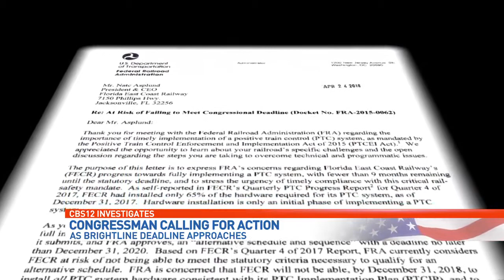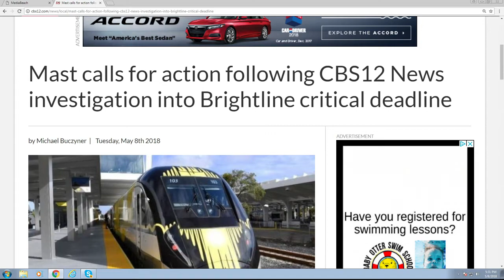Rep. Mast: Brightline shouldn't be allowed to function without critical safety measures in place